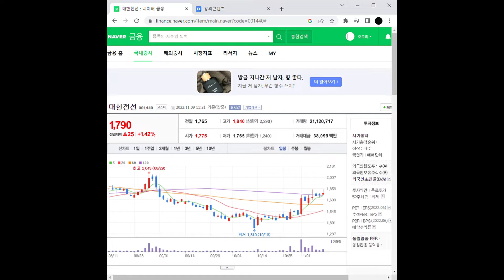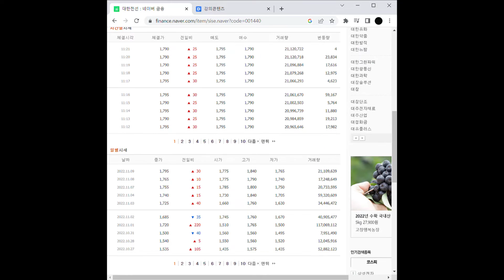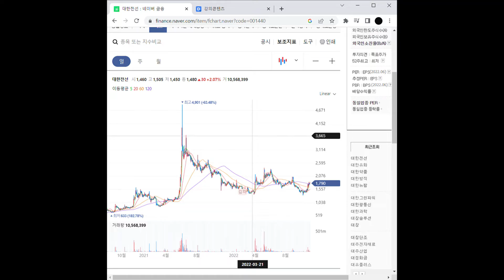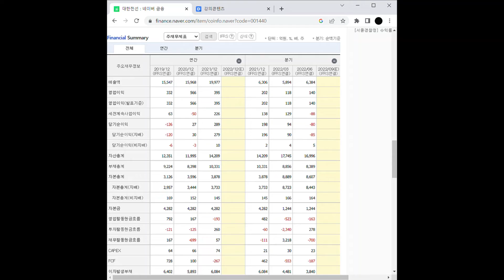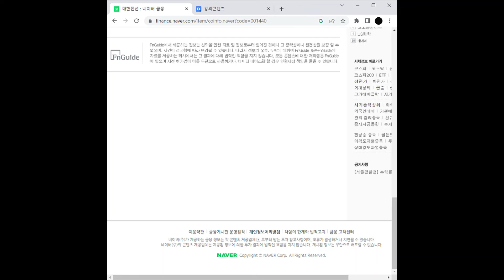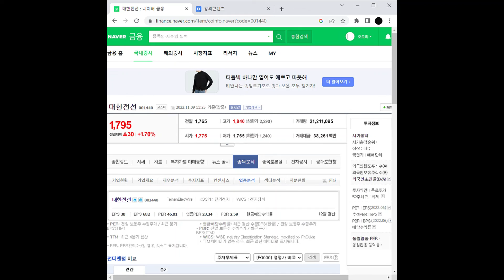원자력 관련주 대한전선 주가 전망 및 차트 분석